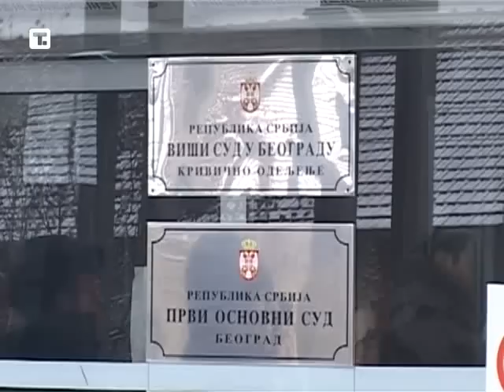Tadić na saslušanju po tužbi Tomića